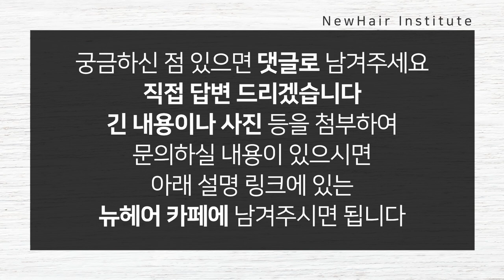모발이식 수술 후 두피 감각이 이상해요... 괜찮은 건가요?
모발이식 수술 후 이식 부위, 채취 부위 감각이 이상하다구요?😱

오늘 영상은 모발이식 수술 후 이상감각, 감각저하 등으로
걱정하시는 분들이 시청하시면 좋은 영상입니다!
걱정은 이제 그만!😊 좋은 결과를 위해 스트레스 받지 말아요😊